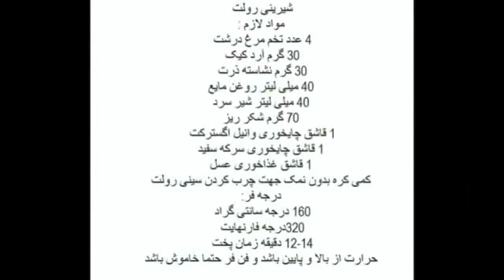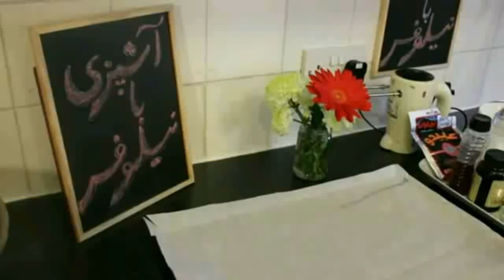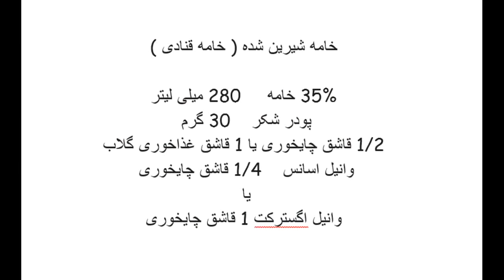Swiss Roll 39آموزش رولت خامه ای رازهای ناگفته رولت رولت 100% گارانتی آشپزی ایرانی آشپزی حرفه ای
کانال آشپزی با نیلوفر تقدیم می کند، قصد من از تهیه  این ویدئوها آموزش و به اشتراک گذاری دانسته های خود با شما خوبان است
با مشترک  شدن در کانال آشپزی با نیلوفر می توانید هر هفته ویدئوهای جدید را بیننده باشید
در کانال آشپزی با نیلوفر شما با پخت انواع نانها ، شیرینی ها  و غذاهای ایرانی و بین المللی آشنا شده و آموزش تک نک آنها را به صورت رایگان خواهید داشت . در مسیر عمر آموختم زندگی سفری کوتاه ست باید دانش و مهر را برای همدیگر به یادگار بگذاریم و من در این دنیای مجازی قصد دارم بهترین تجربیات خود را در زمینه پخت و پز به شما خوبان هدیه کنم به امید روزهای شاد و سفره های رنگین برای همه کودکان جهان ، تنها آرزوی قلبی من ... بیا تا مهر باشیم و مهر پروری را سر لوحه زندگی خود قرار دهیم . در صورت تمایل ویدئو ها را لایک و اشتراک گذاری نمایید چرا که با این عمل خود ، شما هم سفره رنگین را به دیگر انسانها هدیه خواهید کرد ... نیلوفر
در این ویدئو به شما عزیزان از الف تا ی ... جهت پخت شیرینی رولت آموزش داده می شود ... کاری تک و بی همتا ، دیگر نیاز نیست  نگران خراب شدن و یا خرد شدن رولت خود باشید ... فقط تا آخر ویدئو را خوب بیننده باشید بعد خود نتیجه را خواهید دید

شیرینی رولت

سینی رولت 45 30x است
در صورت نبود نشاسته ذرت به همان میزان آرد استفاده کنید اما نشاسته ذرت باعث تردی بیشتر می شود
مواد لازم :
4 عدد تخم مرغ درشت
30 گرم آرد کیک
30 گرم نشاسته ذرت
40 میلی لیتر روغن مایع
40 میلی لیتر شیر سرد
70 گرم شکر ریز
1 قاشق چایخوری وانیل اگسترکت
1 قاشق چایخوری سرکه سفید
1 قاشق غذاخوری عسل
کمی کره بدون نمک جهت چرب کردن سینی رولت

درجه فر:
160 درجه سانتی گراد
320  درجه فارنهایت

12- 14  دقیقه زمان پخت
حرارت از بالا و پایین باشد و فن فر حتما خاموش باشد
خامه شیرین شده ( خامه قنادی )

 35% خامه     280 میلی لیتر
پودر شکر    30 گرم
1/2 قاشق چایخوری یا 1 قاشق غذاخوری گلاب
وانیل اسانس    1/4 قاشق چایخوری
یا
وانیل اگسترکت 1 قاشق چایخوری